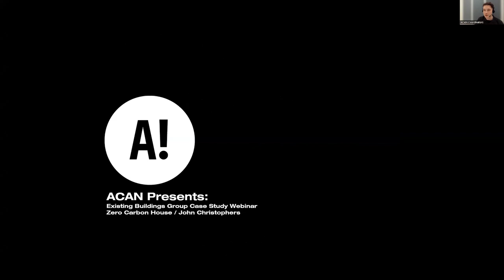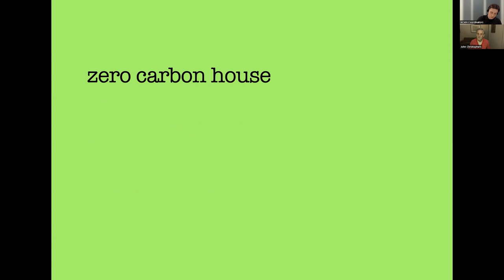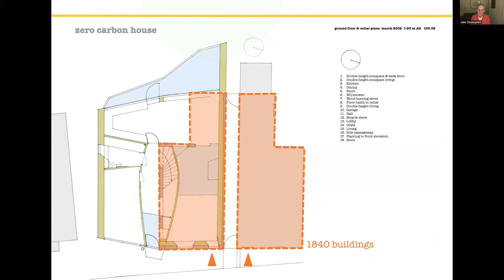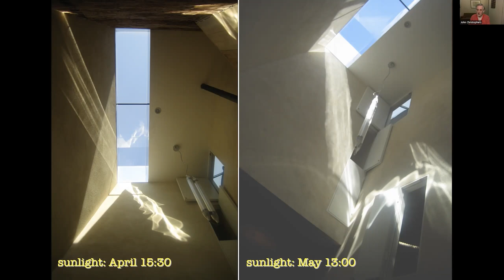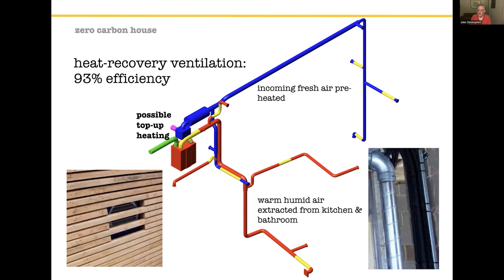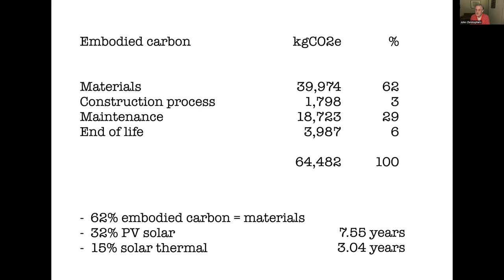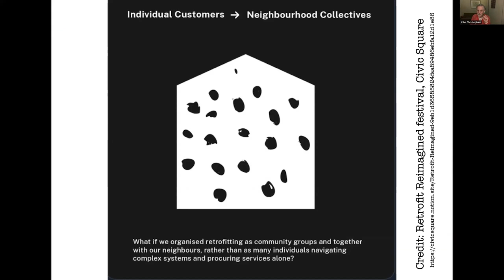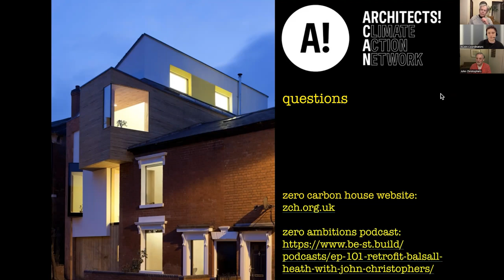Zero Carbon House | ACAN | Existing Buildings Case Study Webinars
Date recorded - 23rd March 2023

We'll be learning about 'Zero Carbon House', an award-winning eco-home in Balsall Heath, Birmingham. The webinar will feature a presentation by architect John Christophers, followed by a Q&A discussion.

Banner photo by Martine Hamilton Knight.